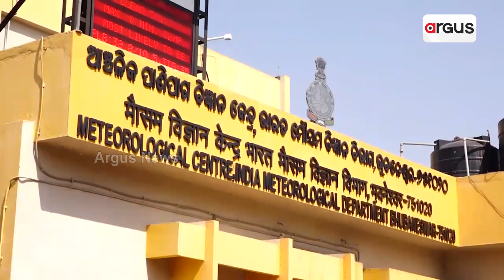Heat Wave Continues To Batter Western Odisha!